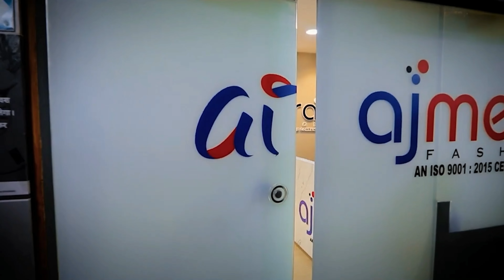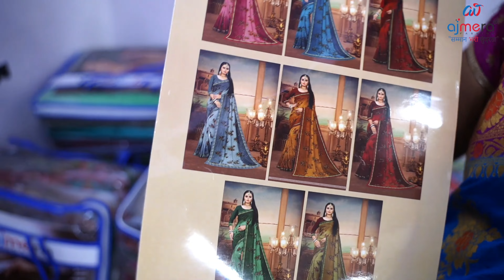Chickpet ಕ್ಕಿಂತ ಕಡಿಮೆ ಬೆಲೆಗೆ ಸಿಂಥೆಟಿಕ್ ಡೈಲಿ ವೇರ್ ಸೀರೆಗಳು ಕೇವಲ ₹45 | Synthetic Daily Wear Sarees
Buy DesBuy Designer Party Wear Sarees 🌹 Saree online shopping 🌹 Amazing Saree Collection 🌹 Unique Saree 🌹

sarees online
traditional sarees
indian sarees
sarees latest
saris
saarees
silk sarees
top5
sarees designs
chiffon sarees
party wear
designer blouse
net saree
fancy sarees
saree shop
party sarees
indian saree
style saree
silk blouse
choli designs
SAREE DESIGNS
Banaras Brocade
Kota Jali
Konrad Saree
Kanjeevaram Saree
Baluchari Saree
Taant Saree
Kantha Saree
Bomkai Saree
Sambalpuri Saree
Bandhani Saree
Kosa Sarees
Nauvari Sarees
Chiffon Sarees
Georgette Sarees
Net Sarees
Banaras Brocade
Kota Jali
Konrad Saree
Kanjeevaram Saree
Baluchari Saree
Taant Saree
Kantha Saree
Bomkai Saree
Sambalpuri Saree
Bandhani Saree
Kosa Sarees
Nauvari Sarees
Chiffon Sarees
Georgette Sarees
Net Sarees